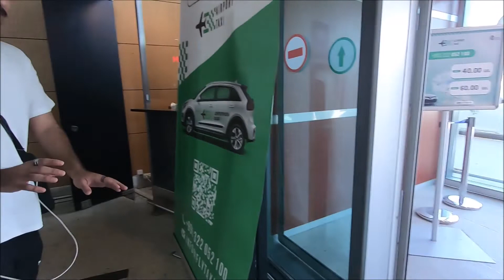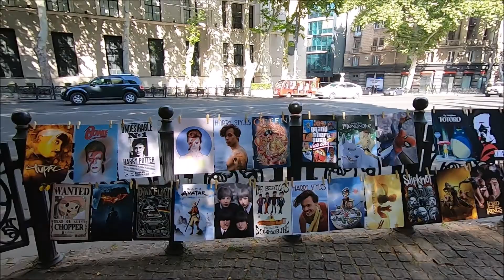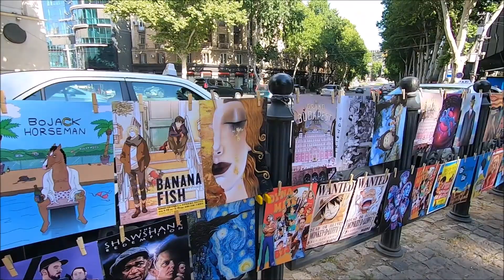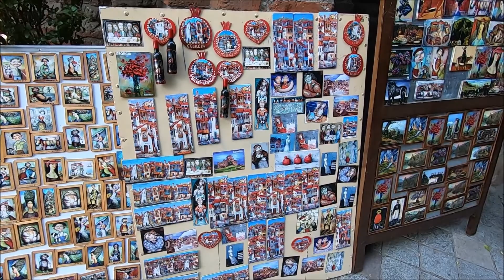SUMMER IN GEORGIA 2022 - DAY 1 | PINOY COUPLE VLOGGERS IN DUBAI | WALK WITH JHEDSY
At last, after almost 3 years we were able to travel outside the UAE. We Georgia to travel to because of it's beautiful place and short travel time.

Join us as we explore the beauty of Georgia. In this vlog, we spent our first day with a light city walking tour.  Let me know your feedback.

GET HUGE DISCOUNTS on HOTEL BOOKING, TOUR PACKAGES and TRAVEL ESSENTIALS by visiting our website or booking through these links:

Thank you, Keep Safe and God bless!